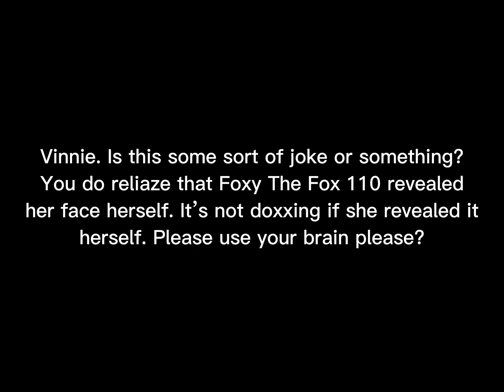Is This Some Sort Of Joke?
Yep he claims that WubbKookyJaleo who is nowadays known as @imbanjowoah doxxed @Foxy_the_anime_fan’s face even though she revealed it herself.